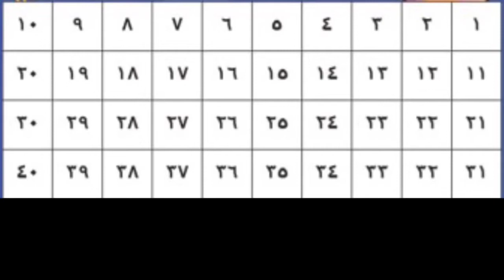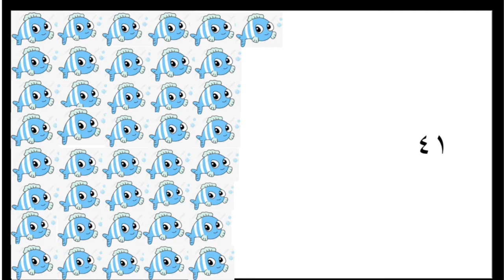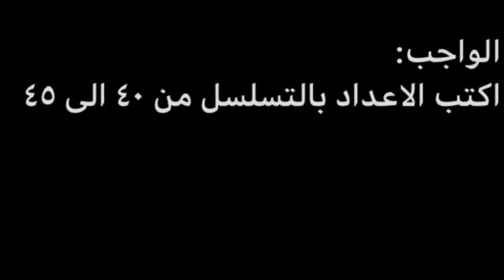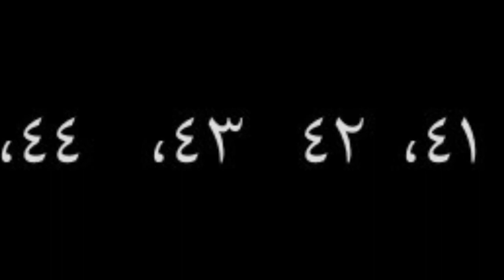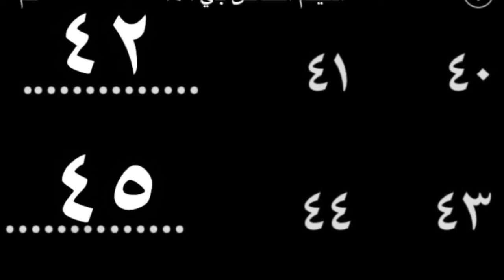KG Sr Arabic 37